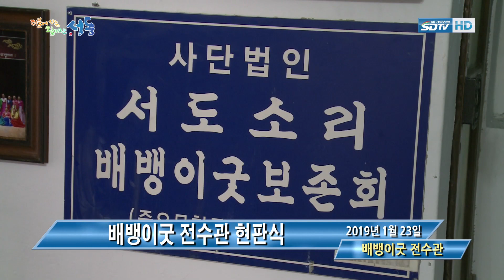[성동구청] 배뱅이굿 전수관 현판식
1월 24일, 왕십리도선동에서는 배뱅이굿 전수관 현판식이 열렸어요.